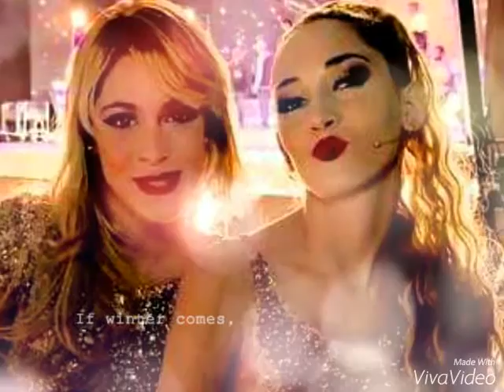Te gusta?Mercedes Lambre (Ludmila)